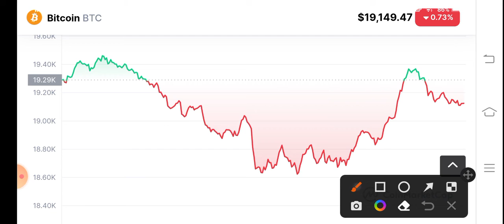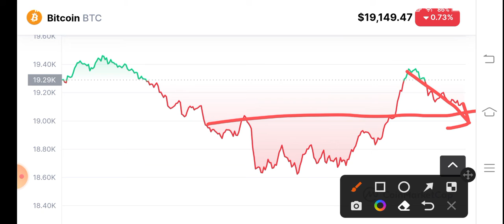BTC Huge Alert! Bitcoin Price Prediction! Bitcoin News Today! Crypto News